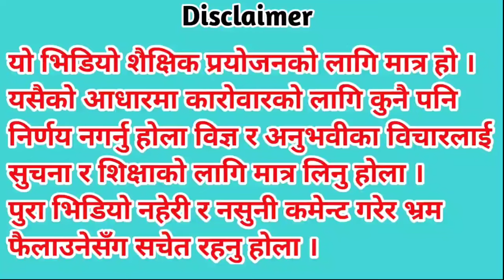NEPSE गफ With Bishnu Bashyal | Nepse Analysis | share market nepal